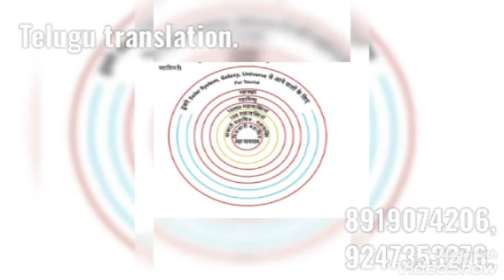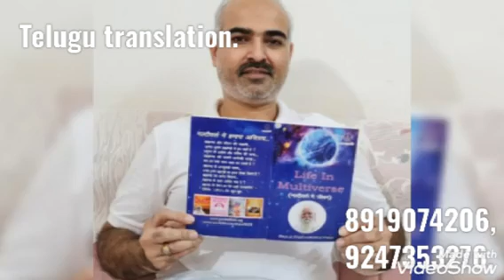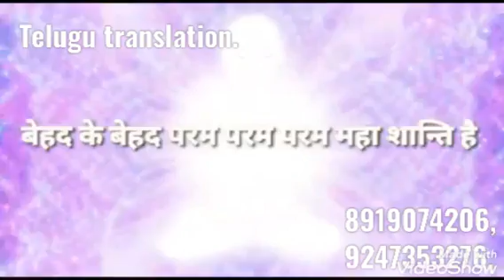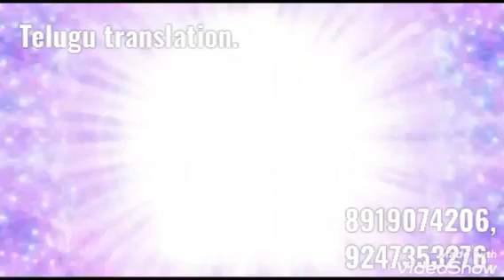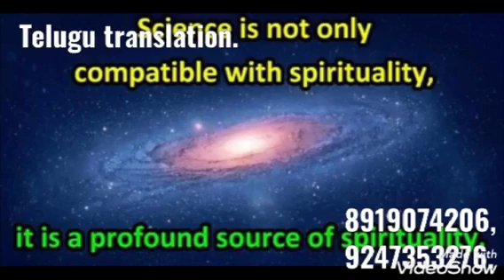*Part-18* బేహాద్ భగవద్గతలోని 12 అధ్యాయంలో G3,G4,G5. రచనా విధానం Life in Multiverse (తెలుగులో దేవి)